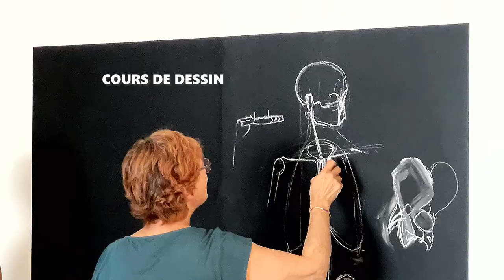ATELIERS CORPS & ARTS - LA ROCHELLE - COURS DE DESSIN - MODÈLE VIVANT - ATELIERS LIBRES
LES 3 FÉES - Organisatrices d'événements
présentent :
LES ATELIERS CORPS & ARTS
COURS DE DESSIN - MODÈLE VIVANT - ATELIERS LIBRES

Portes Ouvertes au STUDIO PAULEON - La Rochelle - 12 Septembre 2021

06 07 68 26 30